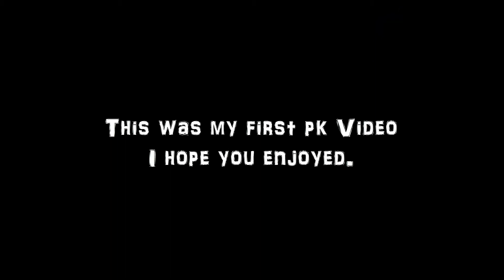Coru - [Ikov RSPS] - 1 Song Pk Video - #1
My first pk Video on Ikov.
I Hope you enjoyed it.

Song : Flux Pavilion - I Can't Stop